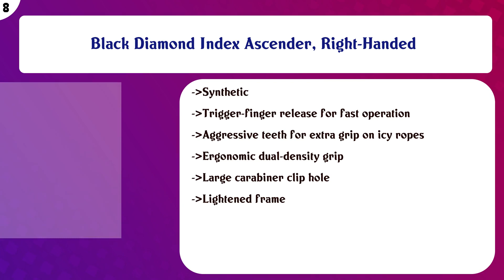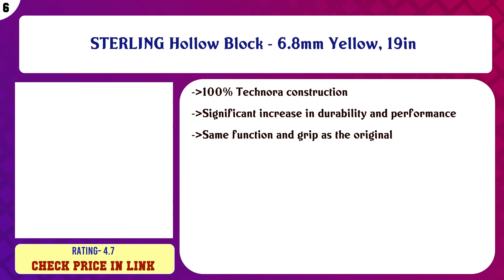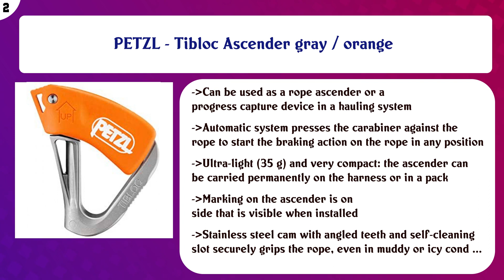Top 10 Ascenders to buy in USA | Price & Review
Top 10 Ascenders to buy in USA

Find the links below to buy these products:

List of top Ascenders:
PETZL Ascension Gold Ascender Yellow Right

Wild Country RopeMan MK2 Forged Ascender

Black Diamond Index Ascender, Right-Handed

KONG Ascender Climbing Lift

STERLING Hollow Block - 6.8mm Yellow, 19in

Climbing Technology RollnLock Pulley, Orange, One Size

Petzl Basic Ascender

Climbing Technology Quick Roll Ascender, Left Hand

PETZL - Tibloc Ascender gray / orange

Paliston Climbing Hand Ascender for Rock Climbing Arborist (Right and Left) for 8~12 mm Rope

Content of this Video:
10 best products to buy Ascenders USA

Top rated Ascenders in USA